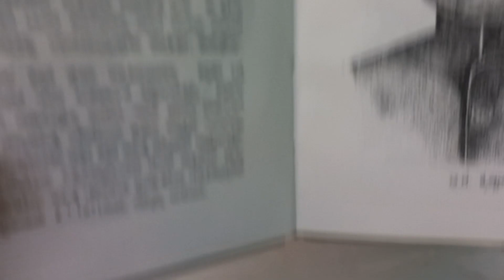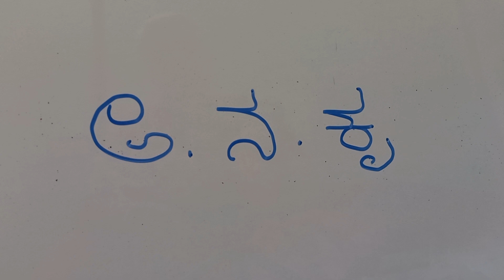ಅ. ನ. ಕೃ